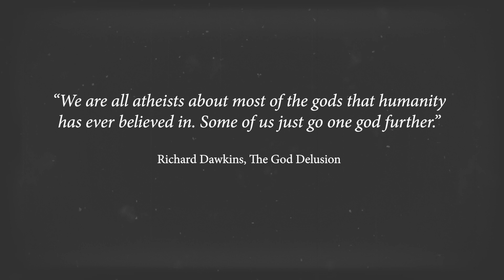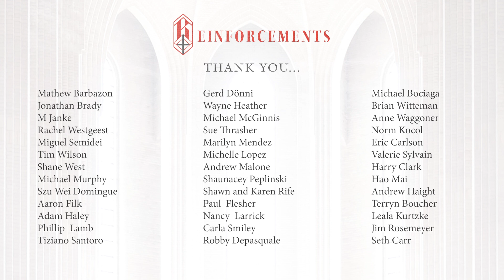The Worst Atheist Argument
Music performed and directed by Paul Jernberg. Find out more about his work as a composer

If I was going to evaluate what made a bad argument it would be some combination of the fallaciousness and popularity of the argument. If it’s extremely egregious and obviously wrong but also very popular, then it becomes a contender for one of the worst, and this one ranks up there.
I’ve seen it in comments on my videos and popular atheist celebrities love to use it. Ricky Gervais famously uses it whenever he gets to exfoliate his atheism in front of an audience, and Richard Dawkins used it in The God Delusion when he said, “We are all atheists about most of the gods that humanity has ever believed in. Some of us just go one god further.”
In the context of something like a late night tv exchange, it’s extremely effective because it’s succinct, it carries an air of cleverness about it which makes it, at least, appear to be logical.

As a rhetorical instrument, it hits the right notes, but rhetoric without sound logic is just sophistry. That’s why in a classical liberal arts education, they taught dialectic before rhetoric. You had to have a sound understanding of logic before you could apply persuasive speech to your arguments.
But at some point in history, our educational superiors decided we didn’t need to learn logic any more, which is why sophistry has such free reign over our conversations about big ideas. From politics, to advertising, to books like the God Delusion.

From a theist’s perspective, it’s hard to reply to because it’s a targeted shot and it seems clever, but refuting it would require a much less witty exposition of why it’s fallacious. The truth is, it’s a non sequitur to the highest degree and that’s a compliment.

It doesn’t follow that because you only believe in “one less God” than I do that I’m practically an atheist too. It also doesn’t follow that there is no God or that atheism is true or that theism is false.

There’s nothing valid in its content and it doesn’t even seem to assert a conclusion. We’re only left to try to infer what the conclusion is. But because it’s so common and popular, it does seem to require a reply